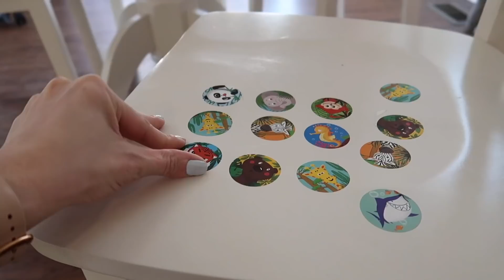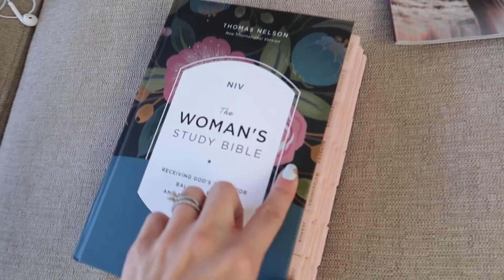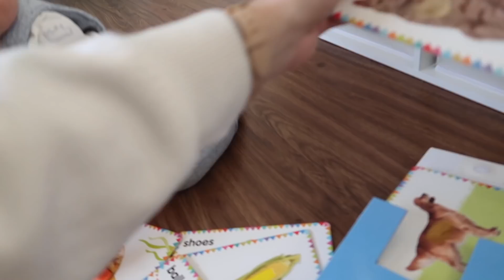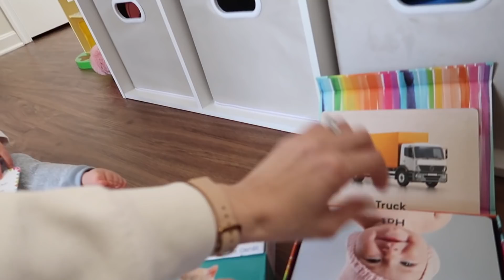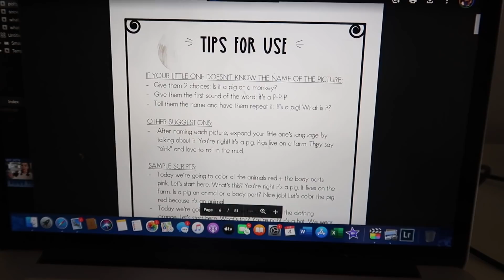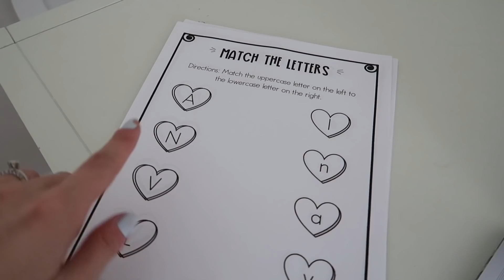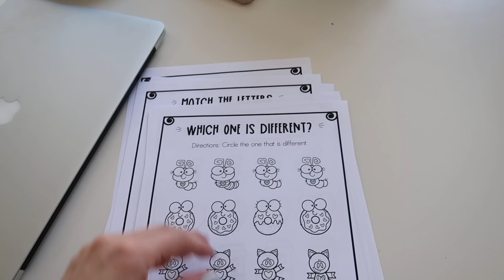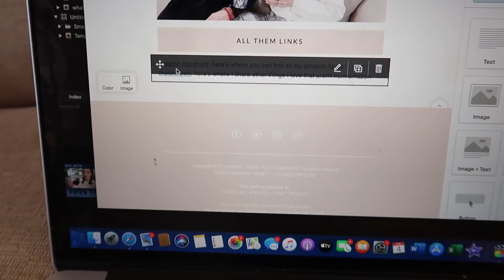he did it!! baby's first steps! 🙌🏼 | DAY IN THE LIFE OF A MOM OF 2 | KAYLA BUELL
You guys!! Jackson took his first steps and I'm an emotional wreck! Here's another day at home with us + so much cute footage of riley lol Love you all! xoxox, Kayla

✨LINKS TO THINGS FROM THIS VIDEO:
*my necklace
*flash cards first words
*flash cards animals
*jackson’s pirate ship